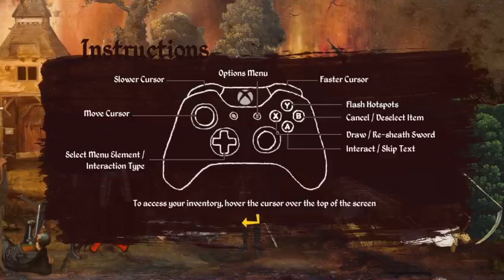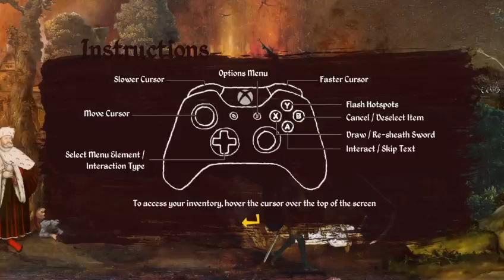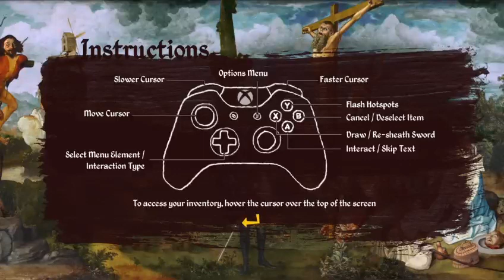Lets play : The procession to Calvary !